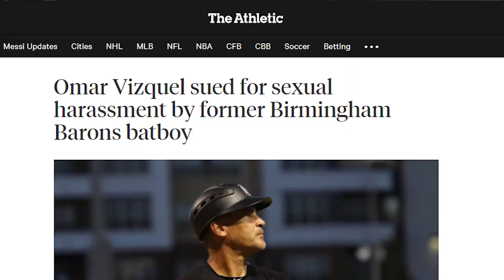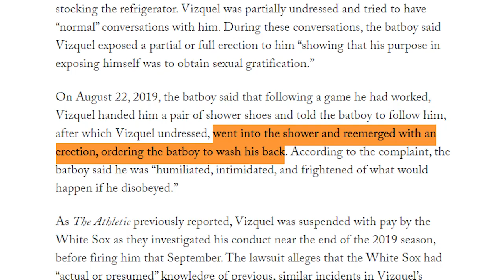Bat Boy Accuses Omar Vizquel of Sexual Harassment (NSFW)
Today in Bodega Baseball, we discuss the details surrounding the Omar Vizquel lawsuit in which he was accused of sexual harassment by a former bat boy.

Last week, it was reported that a former Birmingham Barons bat boy was suing Vizquel. The complaint lists the Barons and the Chicago White Sox as defendants. The bat boy allegedly has autism and feels that he was targeted because of his disability.

The complaint alleges that on several occasions, the former MLB shortstop exposed his erect penis and even forced the bat boy to scrub his back. Accusations of the like were also levied against Vizquel when he was a first base coach for the Detroit Tigers in 2015.

Omar Vizquel has been on the Hall of Fame ballot for several years now. Stemming from another lawsuit in which his wife - Blanca Vizquel - accused him of domestic abuse, the Venezuelan saw a drop in votes this year. This indicates that he may never get into the National Baseball Hall of Fame.